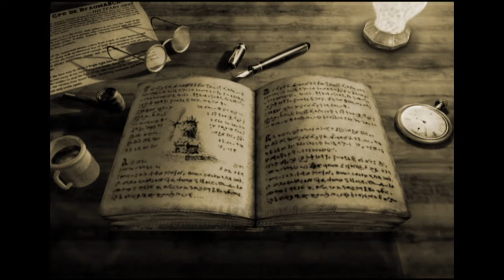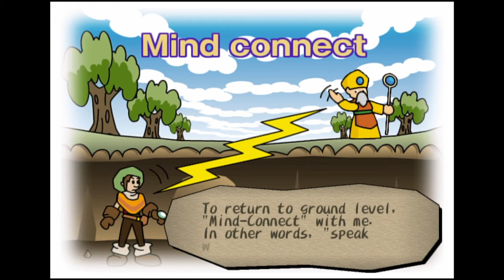Dark Cloud, an oldie but a goodie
Hey viewers of all ages and welcome to the new addition to my channel, Dark Cloud. This game is an RPG that was released originally for the PS2 in 2001, and has been remasterd for the PS4. Im feeling lots of nostalgia from this game, so this should prove interesting. Let's get started!